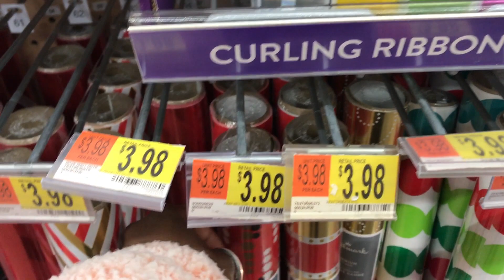WRAP CHRISTMAS PRESENTS WITH ME !!🎁🎄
Much love ♥